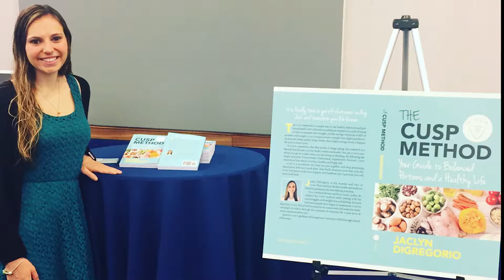Jaclyn Demo Video